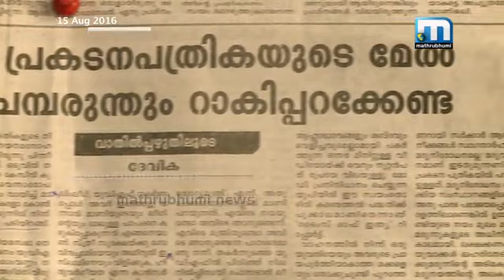ദേശാഭിമാനിക്കു മറുപടിയുമായി ജനയുഗം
തിരുവനന്തപുരം: കേരളാ കോണ്‍ഗ്രസ് മാണി വിഭാഗത്തിനൊപ്പം മുസ്ലീം ലീഗുമായും സഹകരണം ആകാമെന്ന 'ദേശാഭിമാനി' മുഖപ്രസംഗത്തെ വിമര്‍ശിച്ചു സി.പി.ഐ ദിനപത്രമായ 'ജനയുഗം'. എല്‍.ഡി.എഫ് പ്രകടനപത്രികയ്ക്കു മുകളില്‍ ഒരു ചെമ്പരുന്തും റാകിപ്പറക്കേണ്ടെന്നാണ് ജനയുഗത്തിന്റെ മുന്നറിയിപ്പ്. ജനവിരുദ്ധര്‍ക്ക് ഐസ്‌ക്രീം കച്ചവടം നടത്താനും കോഴപ്പണം എണ്ണിത്തിട്ടപ്പെടുത്താനുമുള്ള വഴിയമ്പലം അല്ല ഇടതു മുന്നണിയെന്നും 'ജനയുഗം' ലേഖനത്തില്‍ ദേവിക പരിഹസിക്കുന്നു.